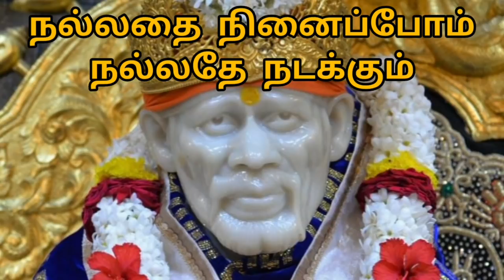இதை கேட்கும் ஒரு நொடியில் உன் வாழ்க்கை மாறும் / Saibaba / Sai Motivation 108